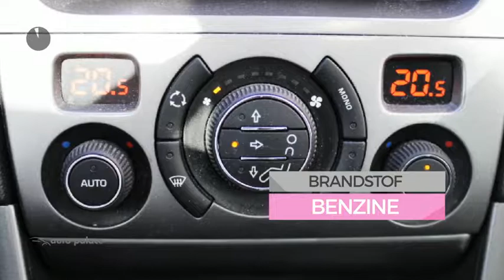Peugeot 308 1.6 VTI 5-DRS PREMIERE PANORAMADAK CLIMA NAVI